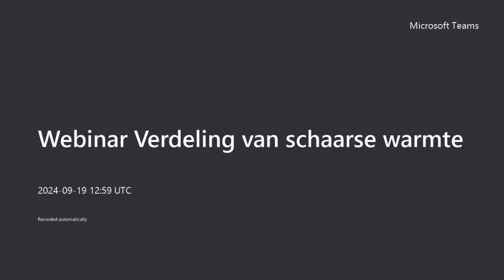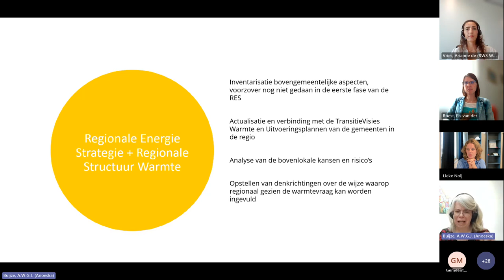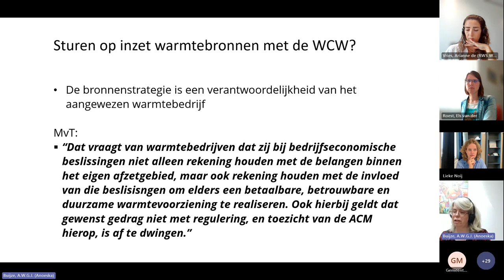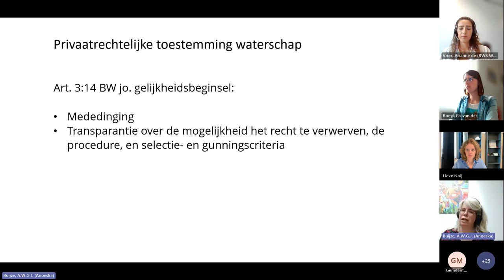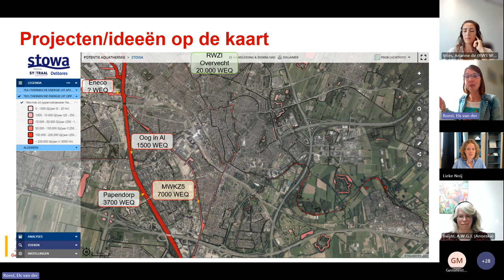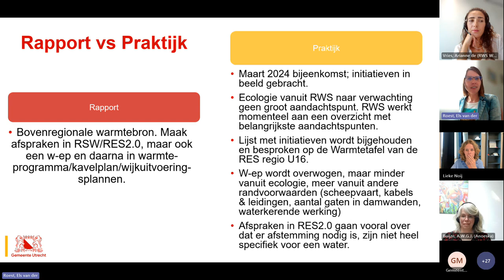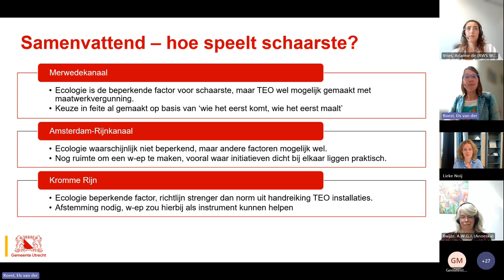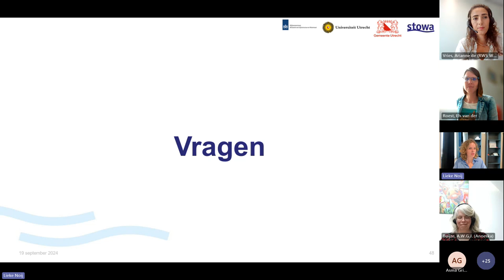Energietransitie | Webinar Verdeling van schaarse warmte aquathermie | 2024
Dit is een opname van het STOWA-webinar ‘Sturen op verdeling van schaarse warmte uit aquathermie'

De potentie van aquathermie is groot, maar niet oneindig. Zeker in stedelijk gebied kan de warmtevraag groter blijken dan het aanbod uit oppervlaktewater, afvalwater of drinkwater. Als dat het geval is, doen decentrale overheden er goed aan een waterenergieplan op te stellen en dit in hun beleid te verankeren. De watervergunning biedt waterbeheerders de mogelijkheid om op de gewenste verdeling te sturen. Dit blijkt uit een juridisch onderzoek van de Universiteit Utrecht, uitgevoerd i.o.v. de provincie Utrecht, RWS en STOWA. Tijdens dit webinar werden de belangrijkste bevindingen van het rapport en enkele praktijkcasussen besproken.